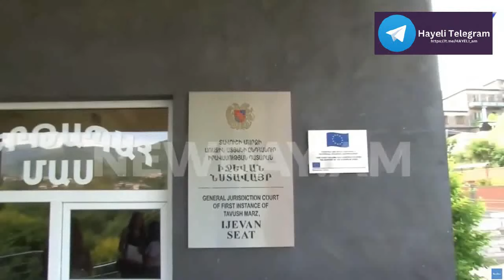Իշխանական լրագրողին բան ասողներն` արագ պատժվում են, մեզ սպառնացողներն ազատ շրջում. Հռիփսիմե Ջեբեջյան